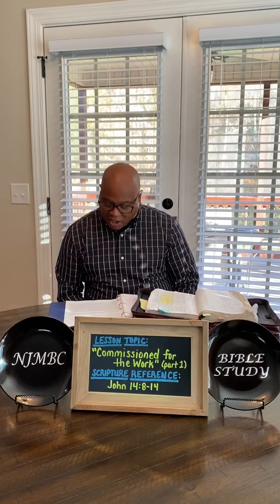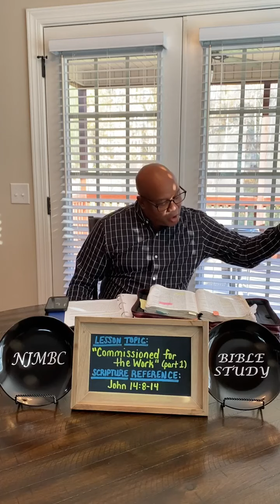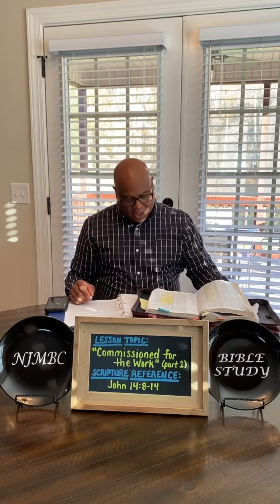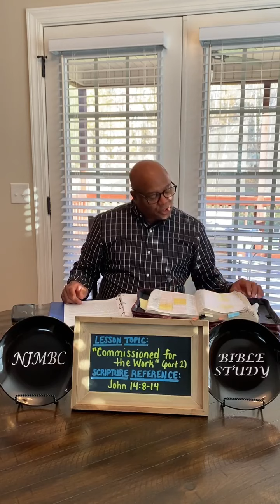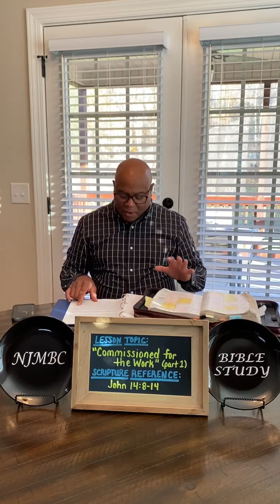Wednesday, Nov 10, 2021~ Midweek Bible Study Lesson "Commissioned for the Work" Part 1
Pastor Ronald Speas
Theme: "Training for the Reigning"
Topic: " Commissioned for the Work" Part 1

8 Philip saith unto him, Lord, shew us the Father, and it sufficeth us.

9 Jesus saith unto him, Have I been so long time with you, and yet hast thou not known me, Philip? he that hath seen me hath seen the Father; and how sayest thou then, Shew us the Father?

10 Believest thou not that I am in the Father, and the Father in me? the words that I speak unto you I speak not of myself: but the Father that dwelleth in me, he doeth the works.

11 Believe me that I am in the Father, and the Father in me: or else believe me for the very works' sake.

12 Verily, verily, I say unto you, He that believeth on me, the works that I do shall he do also; and greater works than these shall he do; because I go unto my Father.

13 And whatsoever ye shall ask in my name, that will I do, that the Father may be glorified in the Son.

14 If ye shall ask any thing in my name, I will do it.